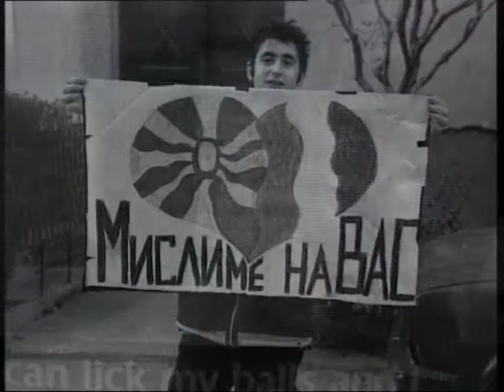Εικόνα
Μουσική: Κωνσταντίνος Αθυρίδης
Στίχοι: Γεωργία Βεληβασάκη
Ερμηνεία: Κωνσταντίνος Αθυρίδης/Γεωργία Βεληβασάκη
Αμανές/Ούτι: Ziad Rajab

Επεξεργασία εικόνων/μοντάζ: Γ.Α.Β.

cd "Σύννεφα"
Eros MUSIC 2004